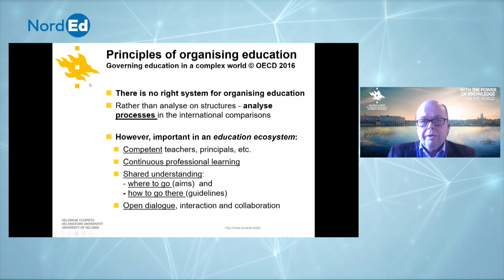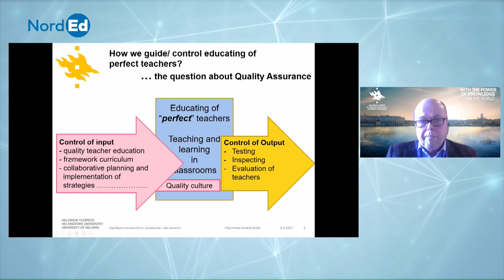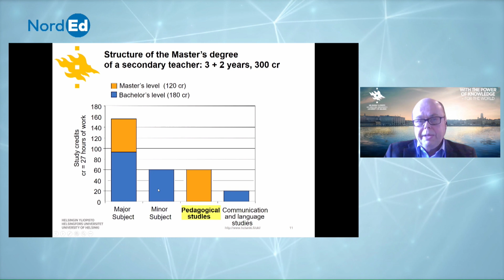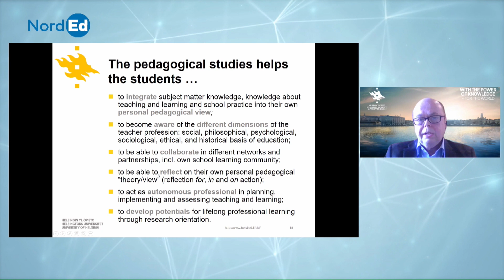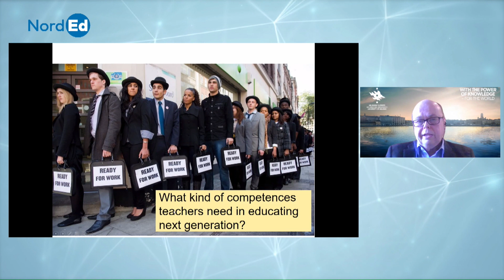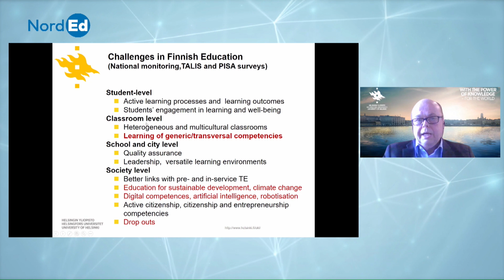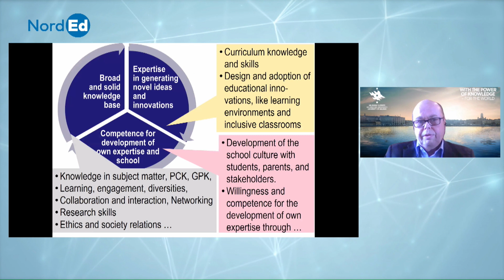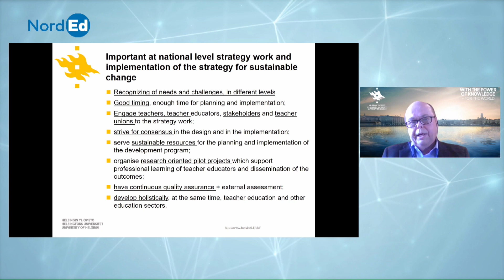Mokytojų rengimas. NordEd švietimo konferencija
Prof. Jari Lavonen, Švietimo skyrius, Helsinkio universitetas.

„Tobulo“ mokytojo sukūrimas, mokytojų rengimas – Suomijos patirtis. Nuolatinis mokytojų mokymas darbo vietoje, siekiant atnaujinti ir tobulinti jų įgūdžius, kad jie atitiktų besikeičiančiančios aplinkos keliamus reikalavimus. Universiteto ir mokyklos bendradarbiavimas, geros partnerystės, kaip pritraukti stiprius mokytojus į mokytojų rengimą, kuravimo programas.